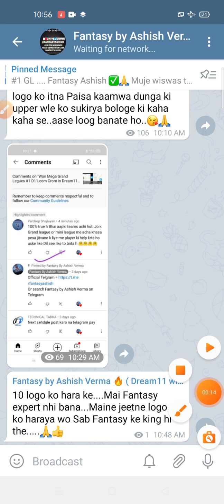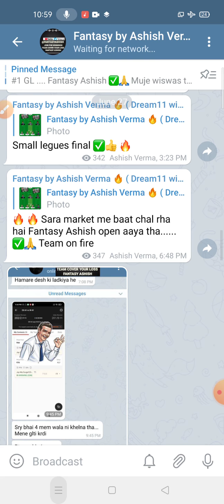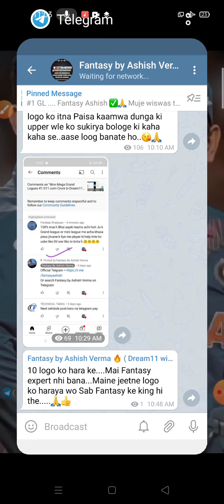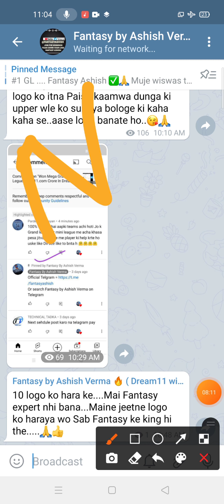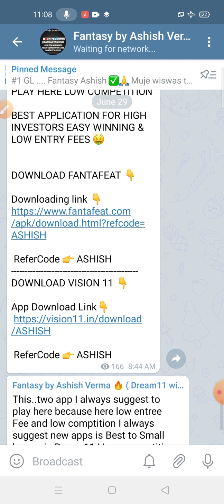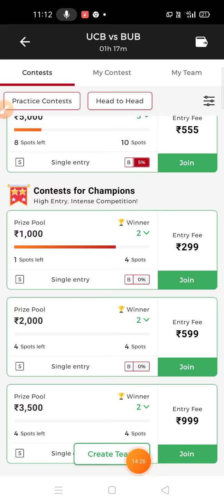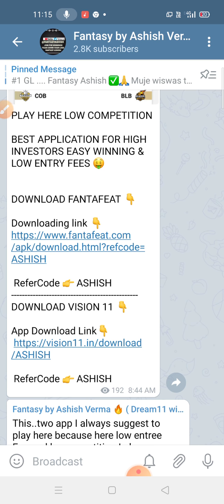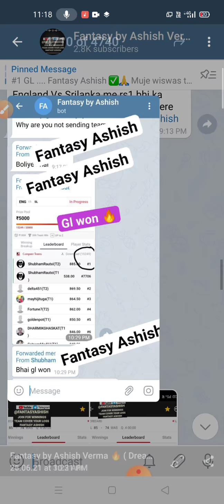Life Changing viedo all dream11 players after watch this u never lost motivation Dream11 by Ashish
Won on dream11.com Dream11ipl 🔥 best anncks by Fantasy king Ashish Verma How to won in dream11.com

In these Viedo 🔥
Contest Joining Tricks,invest low get high profit,Dream11 IPL 2020 Tips and tricks 🔥 by Ashish verma

PLAY HERE LOW COMPETITION

BEST APPLICATION FOR HIGH INVESTORS EASY WINNING & LOW ENTRY FEES 🤑

 ReferCode 👉 ASHISH

follow and messge or any query 🔥
1. This analysis is based on my Understanding, knowledge and instinct .While selecting your team, consider the points mentioned and make your own decision

. 2.Dream11 takes great care to comply with all central and state legislation in India to ensure that users are fully protected. Every contest on platform is carefully designed to comply with applicable statutes and regulations in India. Dream11 constitutes a game of mere skill', which makes the Dream11 game exempt from the provisions of the Public Gambling Act, 1867 (PGA). Dream11 is a legitimate business activity protected under Article19(1)(g) of the Constitution of india